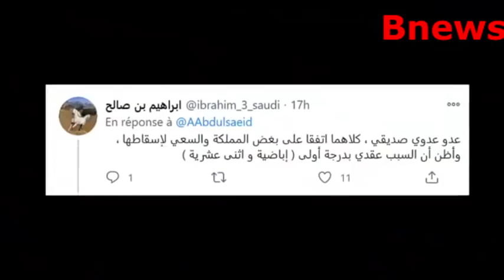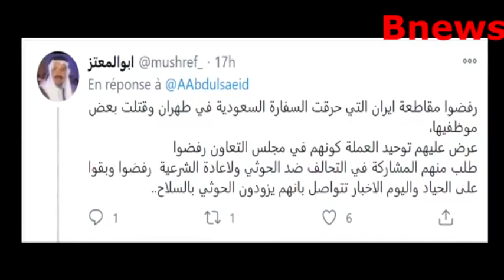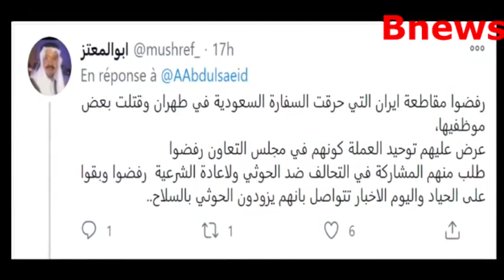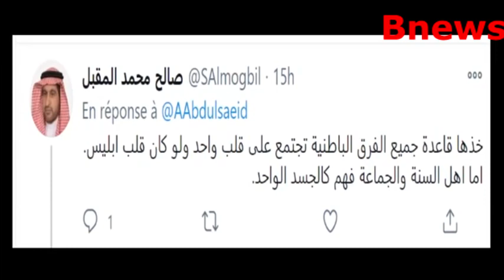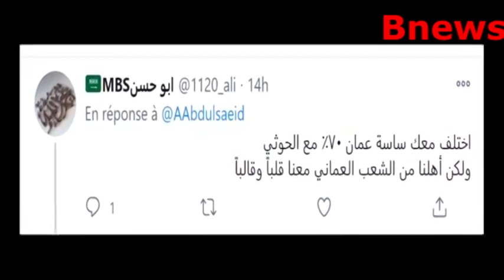اليمن .. بعد مدحه الحوثي رسالة عاجلة من السعودية للسلطان هيثم وزير خارجية سلطنة عمان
رسالة عاجلة من السعودية للسلطان هيثم وزير خارجية سلطنة عمان حول  الحوثي واليمن
رسالة عاجلة من السعوديين للسلطان هيثم ووزير خارجيته .. الحوثي لن ينفعك